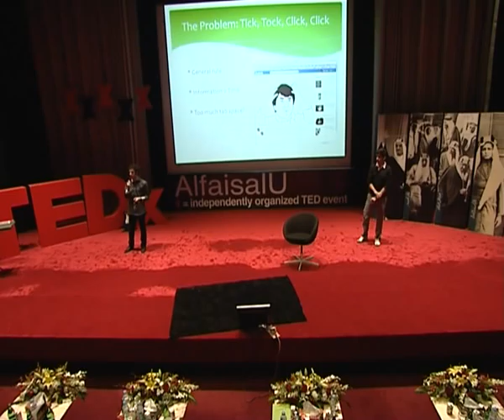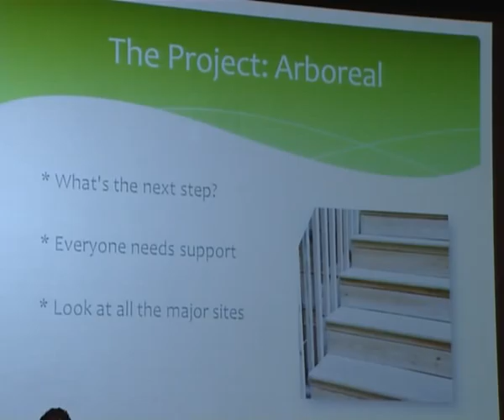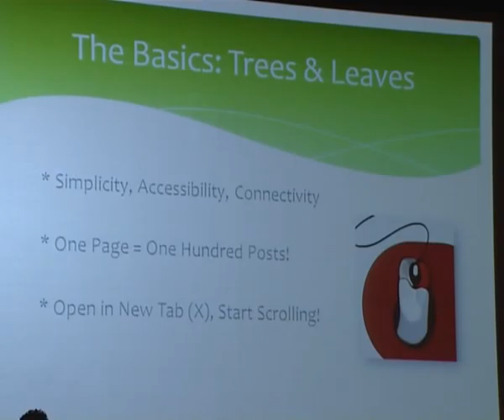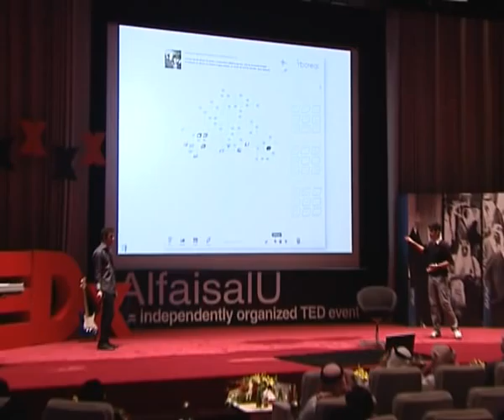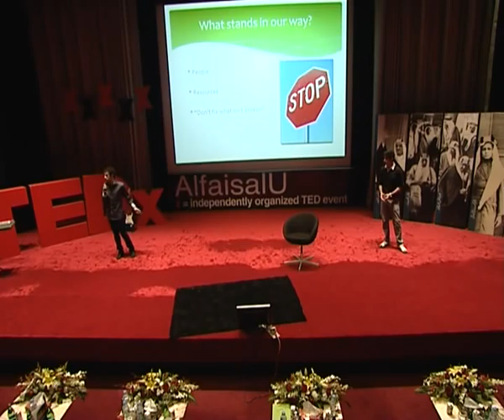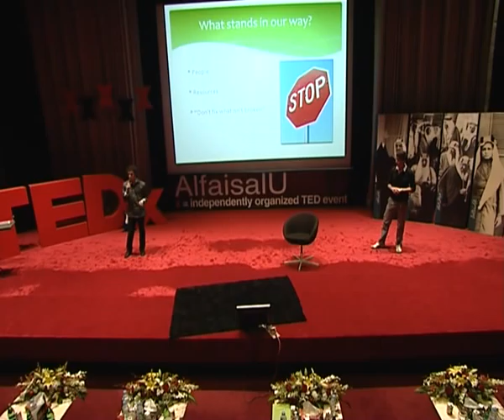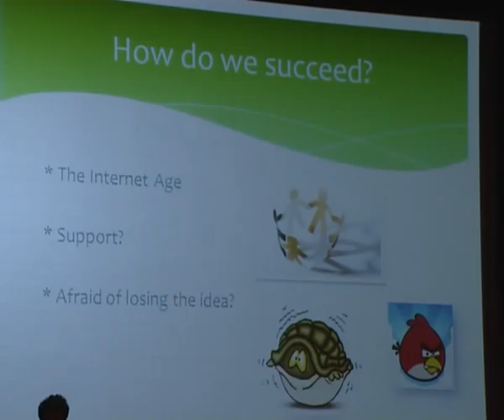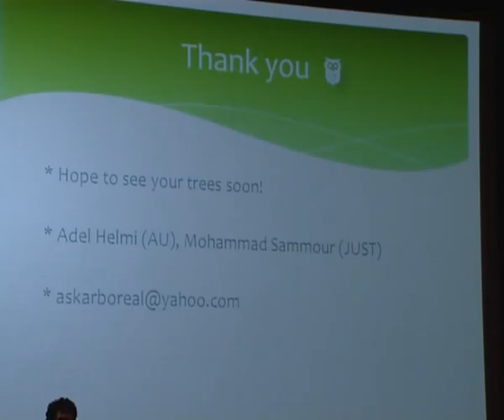TEDxAlfaisalU - Adel Helmi - Living Toughts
Adel is a 20-year-old 3rd year medical student, who works much more on almost everything but medicine. He has always loved change. Adel states that making a difference in the world are the only way a person can achieve immortality, when his memory lives on in the minds of generations to come. Adel is a passionate about basketball, books, quality music, and honest friends. He is also skilled in the arts of poetry and sketching.